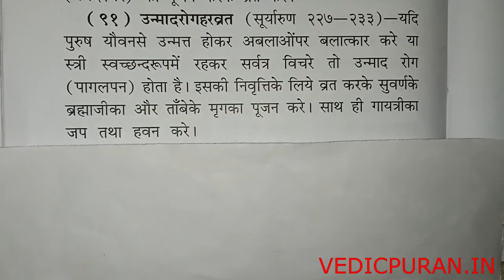UNMAD ROG HAR VRAT उन्माद रोग हर व्रत